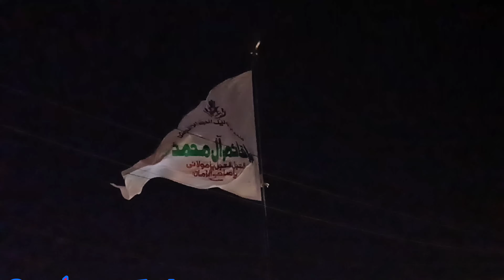14 Shaban 2022, Jashan e Shah e Zaman a.j.t.f Incholi Society Karachi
14 Shaban 2022, Jashan e Shah e Zaman a.j.t.f Imambargah Shohda e Karbala or Atraf Area, Incholi Society,  Federal  B Area Block 20, Karachi